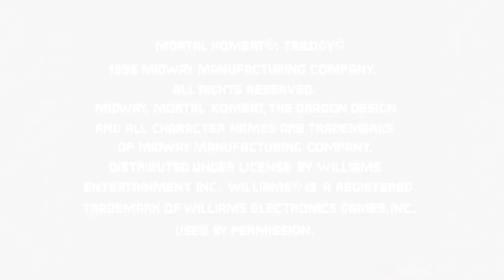Mortal Kombat Trilogy! Run it Back!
This week, Santell and Brett are running it back to 1996 and playing the culmination of all Mortal Kombat games up to that point! It's Mortal Kombat Trilogy on Run it Back!

And a massive "THANK YOU" to Cody K. for sending us this crazy piece of fighting games history! You're the man!

We want to give a massive shout out and a great big "thank you" to the legendary combo video master and music producer, Desk, for creating the new Super Couch Fighters theme music!

If you want to hear more of his fantastic tunes, and trust us, you really do, then you can find it all on his bandcamp page!

And we'd also like to show our huge appreciation for our friend, Balorium, who created all the cool new animations for our shows! You can check him out on Twitter too!

You can stay up to date with all the latest Couch Fighting news by following us on Twitter!

And hey! If you've got some old fighting games lying around that aren't getting any love, then we'd love to take 'em off your hands, man!

If you'd like to check which games we already have before you actually send some to us, then check out this handy list!